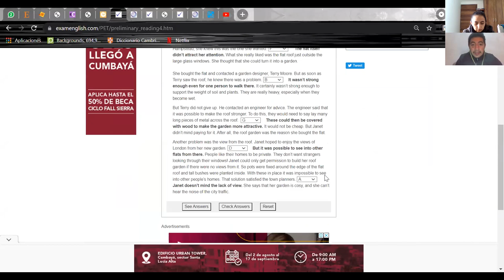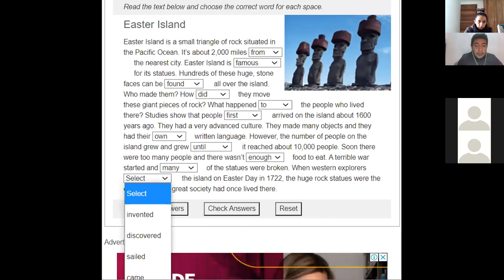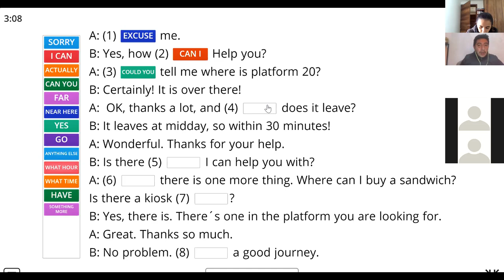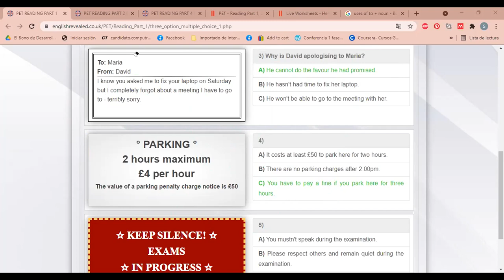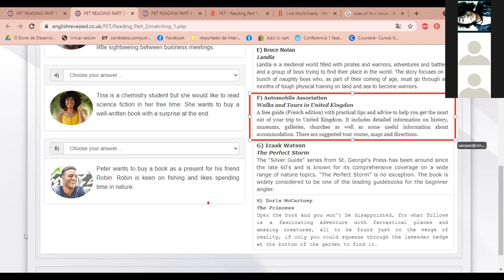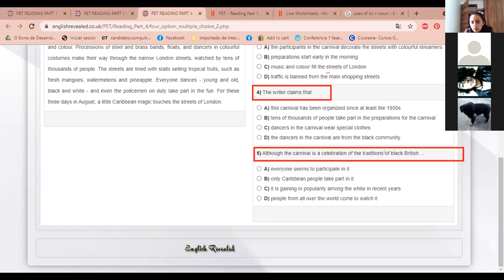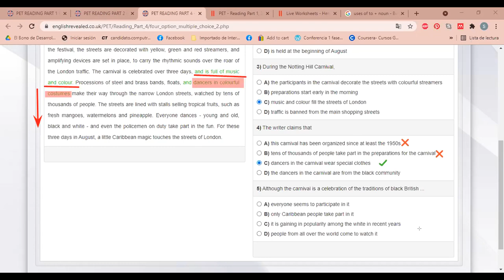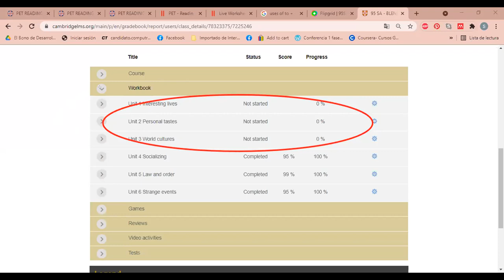95SA _PET PREPARATION READING_15th Aug 2021 class